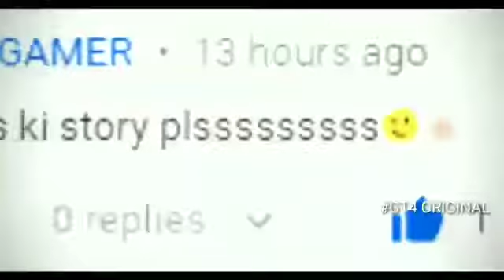THE ORIGINAL STORY OF AMONG US!!! / ( MIRA HQ )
Hello friends I hope you all are Good and safe. This video is based on a very popular you trending game know as AMONG US.  So this is a story based on among us. How it was created, what Happened, how did they face the imposter and all those things watch the video to understand. And do watch our live stream as we will allow you to play with us. Untill then see you good byee!!!